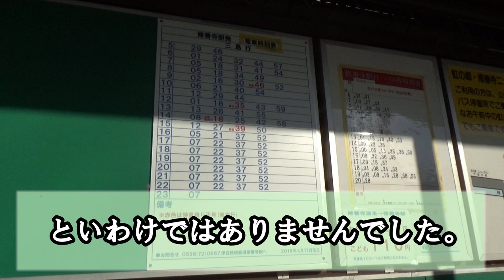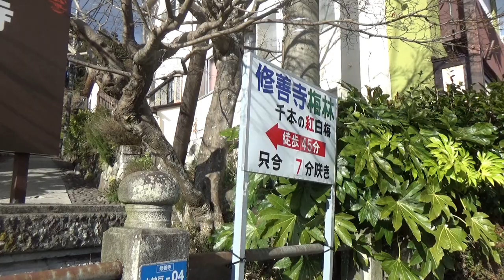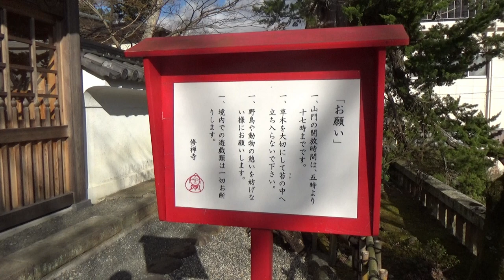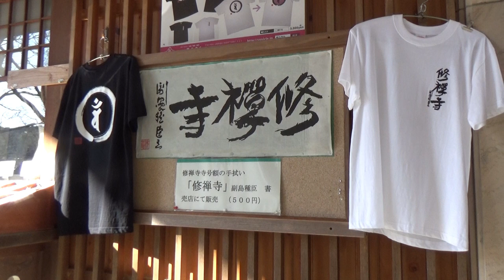【修善寺(伊豆箱根鉄道駿豆線)】修善寺の手水舎には要注意！【由来紀行140静岡県】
静岡県を走る伊豆箱根鉄道駿豆線の終点、修善寺まで来ました。
調べてみると、真言宗から臨済宗を経て曹洞宗になったそうです。
もっと調べてみると、本堂の裏にヤギさんたちがいるそうです。
もっともっと調べてみると・・・
ってな感じで、帰宅していざ動画編集の際に新たな発見があります。

【由来紀行139】来宮神社は映えスポットだらけ！【静岡県】